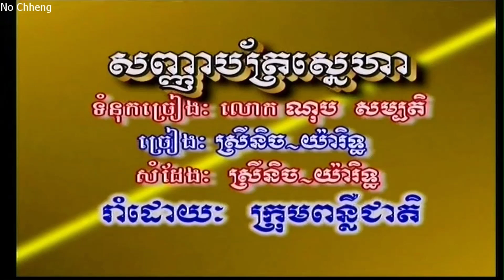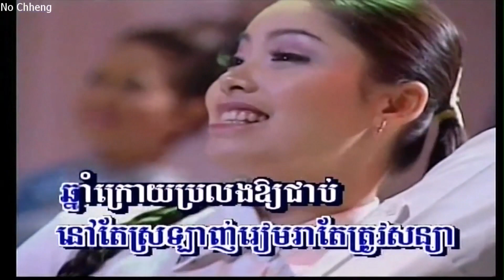សញ្ញាប័ត្រស្នេហា (ភ្លេងសុទ្ធ) Signa bat sneaha (Pleng sut)